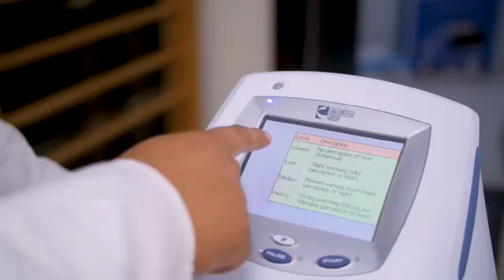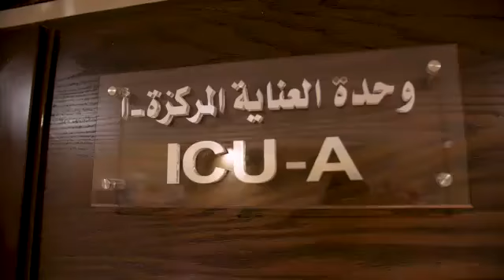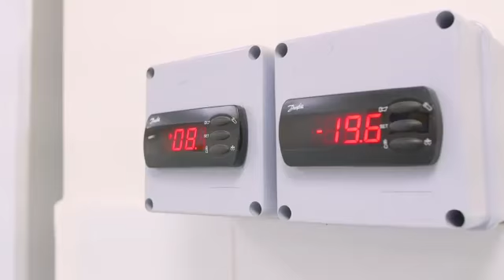Chronic Care Specialized Medical Hospital